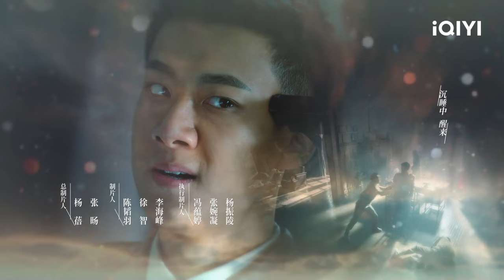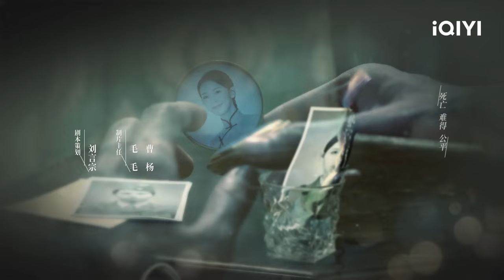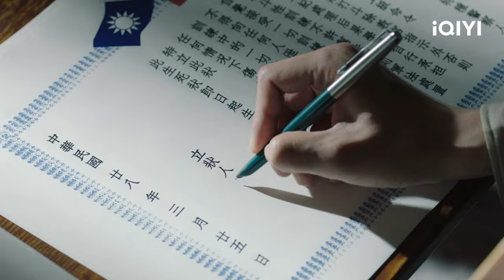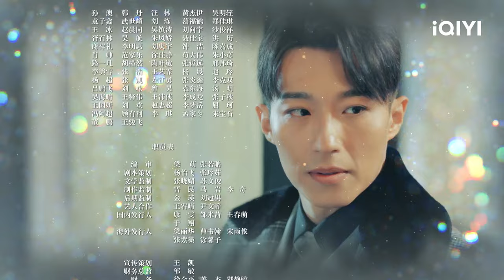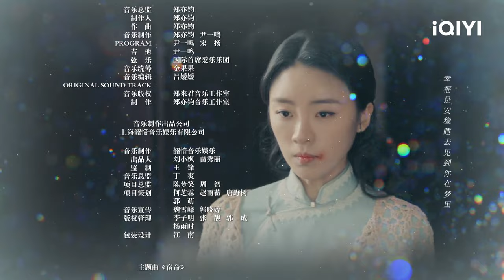【FULL】Best Enemy EP01：Chen Kehai and Fang Li Enter the Special Training Class | 宿命之敌 | iQIYI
【Introduction】The iQIYI Original Chinese Drama “Best Enemy” tells the story in 1939, in order to crack down on the Wang puppet government's secret service organization No.76, the Military Statistics established the Xin'an Special Training Class. Fa Xiaochen Kehai and Fang Li went together to resist Japan and save the country. The cruel experience of the special training class made Chen Kehai see the true face of the Military Statistics Bureau. The last assassination mission failed, and Chen and Fang went their separate ways. Two years later, Chen Kehai, who had secretly joined the Communist Party, returned to Shanghai and secretly infiltrated No. 76, discovering that Fang Li had become the Director of No. 76. The two brothers embarked on a completely different path in life.

【Cast】Gao Zhiting,Wilson,Sebrina Chen